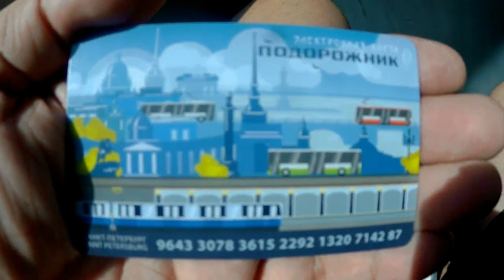Санкт-Петербург. Поездка на троллейбусе №21 метро Площадь Мужества - ул.Жени Егоровой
На развитие канала 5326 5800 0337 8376 Priorbank Протяжённость маршрута 10 км.Количество остановок 21

МЕТРО ПЛОЩАДЬ МУЖЕСТВА
Метро Политехническая
Тихорецкий проспект,7
Светлановский проспект
ул.Веденеева
Парк Сосновка
ул.Академика Байкова
просп.Культуры
ул.Руднева
просп.Луначарского,68
просп.Художников
Поэтический бульвар
просп.Художников/просп.Просвещения
ул.Ивана Фомина/просп.Просвещения
ул.Есенина
метро Проспект Просвещения
ул.Симонова
просп.Просвещения/ул.Композиторов
ул.Композиторов,29
ул.Прокофьева/ул.Композиторов
УЛИЦА ЖЕНИ ЕГОРОВОЙ